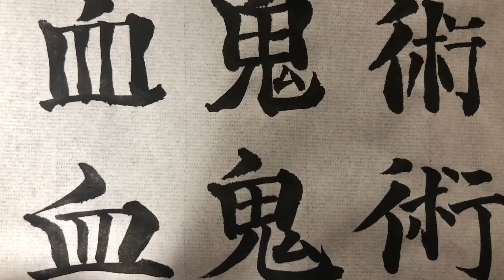【鬼滅の刃】より ちょっと怖い文字を書いてみた